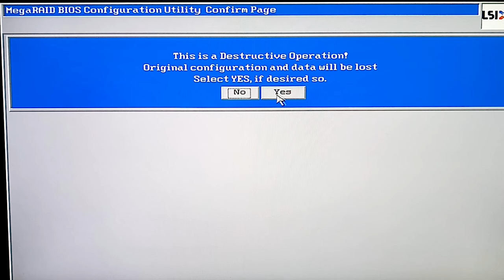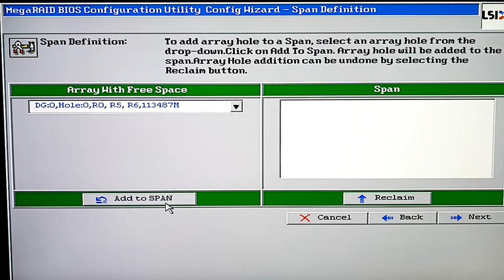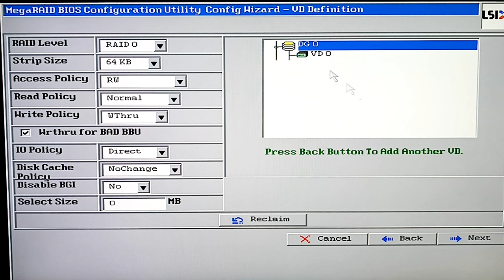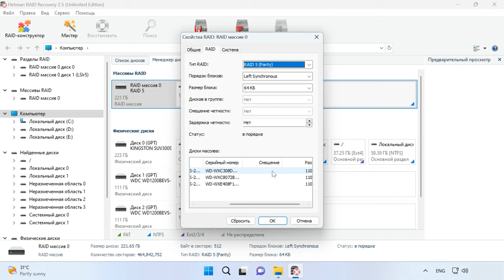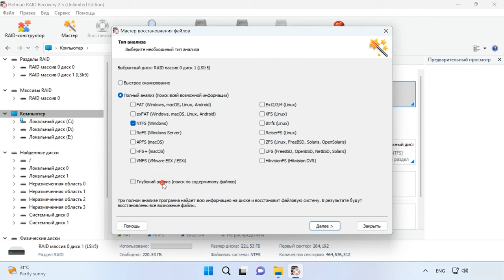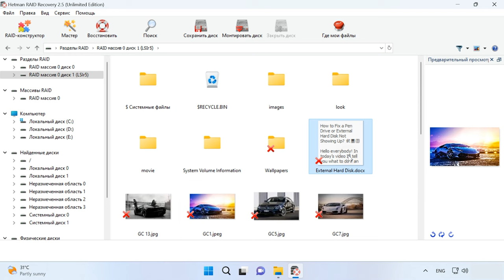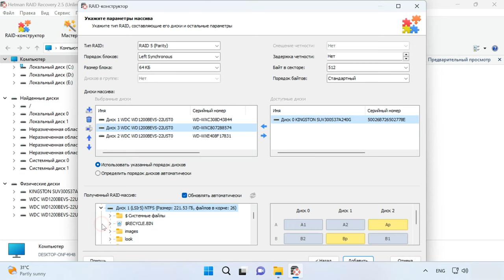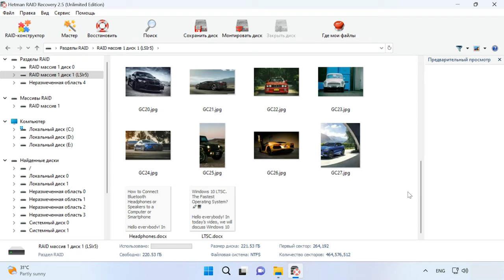Как восстановить данные с RAID массива нерабочего контроллера LSI MegaRAID SAS 84016E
⭐⭐⭐⭐⭐ Смотрите как восстановить данные с разрушенного RAID массива нерабочего контроллера LSI MegaRAID SAS 84016E.

RAID массивы — это эффективный способ обеспечения безопасности и надежности хранения данных, позволяя объединять несколько жестких дисков в один логический том и распределять данные между ними.
Контроллер LSI MegaRAID SAS 84016E играет ключевую роль в построении RAID массива, а также обеспечивает целостность и доступность данных. Но, как и любое другое устройство, он может выйти из строя. Потеря доступа к данным на дисковом массиве при выходе из строя контроллера — это серьезная проблема, особенно если на массиве хранятся ценные или необходимые файлы.
Далее в видео мы рассмотрим, как настроить RAID, и как вернуть данные при поломке контроллера, а еще как вручную собрать разрушенный RAID.

Содержание:
00:00 - Вступление
00:56 - Как собрать RAID 5 на контроллере LSI MegaRAID SAS 84016E
03:36 - Как восстановить данные с разрушенного RAID 5 контроллера LSI MegaRAID SAS 84016E
07:25 - Как собрать RAID вручную после затирания конфигурации
09:10 – Заключение

- Как заменить RAID контроллер без потери данных

Выбирайте надежное и проверенное программное обеспечение, такое как Hetman RAID Recovery, которое специализируется на восстановлении данных с RAID массивов. Также обязательно следуйте инструкциям и рекомендациям при работе с программой для минимизации рисков потери данных.

Другие видео